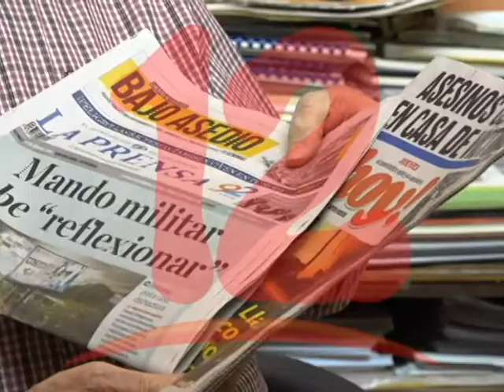Periodistas de La Prensa esperan que se restituya el derecho del ejercicio periodístico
Comunicadores  de La Prensa  valoran de positivo la entrega del papel e insumos de ese medio  pero demandan libertad del ejercicio periodístico